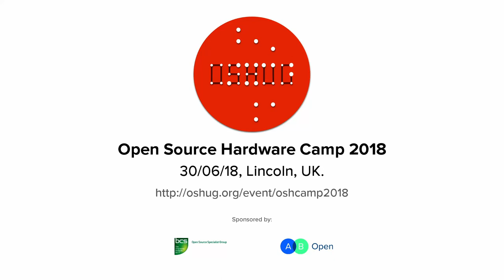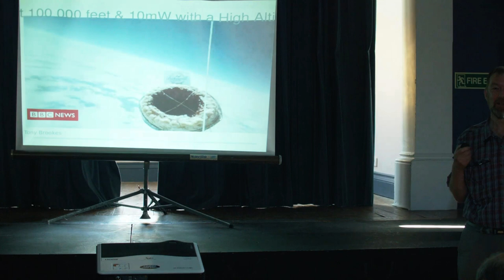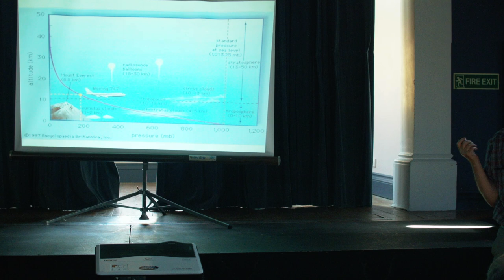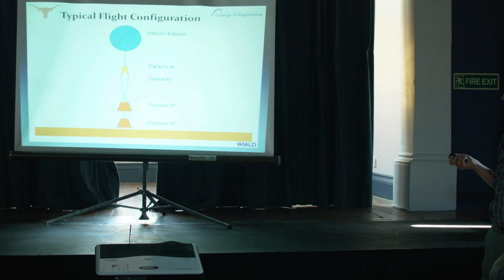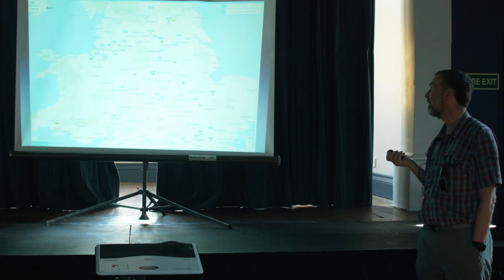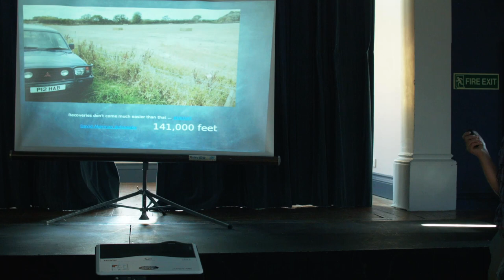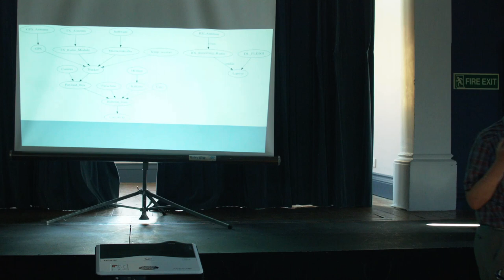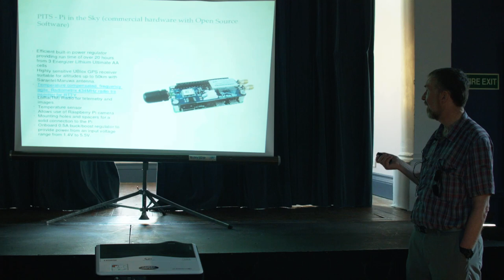LoRaWAN at 100,000 feet & 10mW with High Altitude Ballooning, Tony Brookes (OSHCamp 2018)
High-altitude balloons are manned or unmanned balloons, usually filled with helium, that are released into the stratosphere and generally attaining between 18,000 to 37,000 metres (59,000 to 121,000 ft; 11 to 23 mi). In 2002, a balloon named BU60-1 attained 53.0 km (32.9 mi; 173,900 ft).

The advent of cheap open source electronics & suitable GPS chips has allowed hobbyists worldwide to build fly & (usually) recover these balloons since the mid 2000’s with modest budgets compared to professional weather balloons. Indeed, the Raspberry Pi Foundation ran a few Skycademy events aimed at helping school teachers. There is a wealth of information available from the United Kingdom High Altitude Society (UKHAS), their website HabHUB.org and Dave Ackerman’s website.

Ofcom limit the power of any airborne transmitter to 10mW, which whilst tiny isn’t a practical problem since the line of sight is usually superb. The community stated using RTTY initially but latterly has begun to use LoRaWAN to transmit the telemetry and some of the pictures taken during a typical 2 to 3 hour flight. The Civil Aviation Authority will grant permission for such flight via their system, NOTAMs. It’s normal to be asked to contact air traffic control before launch to make sure commercial aviation traffic isn’t hindered.

Tony Brookes is a member of the Derby Makers who is leading a project to launch such a balloon (or more if funding permits) over the summer. Derby Makers are now resident in the Radio Communications Museum of Great Britain in Derby following their tenure in the Derby Silk Mill museum which is now undergoing HLF funded refurbishment.